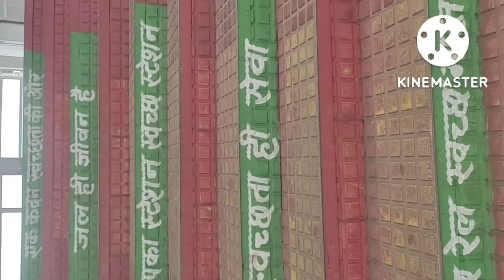Bokaro to Ranchi बोकारो से रांची